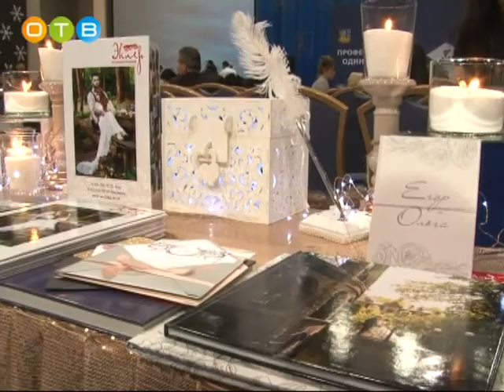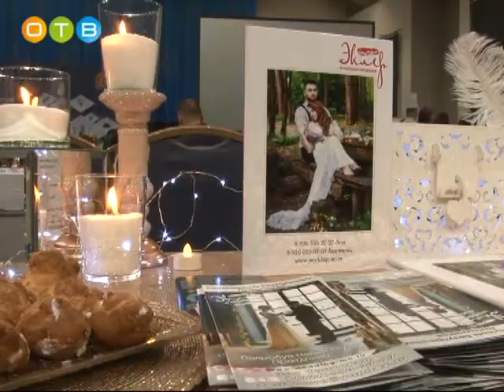Фестиваль бизнеса прошел в волейбольном центре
В волейбольном комплексе состоялся  новогодний фестиваль для бизнесменов «Профессионалы Одинцовского района - 2018». В этом году в мероприятии приняли участие более 250 предпринимателей.